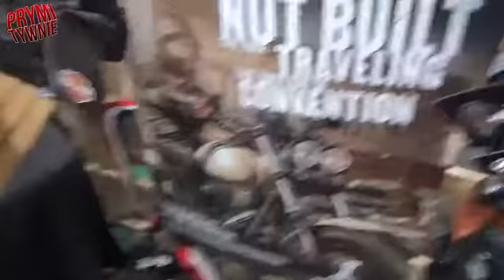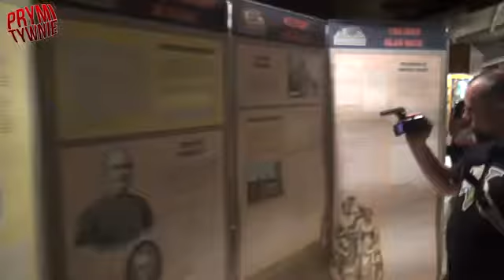Różne Stany Kabaret Prymitywnie #92)